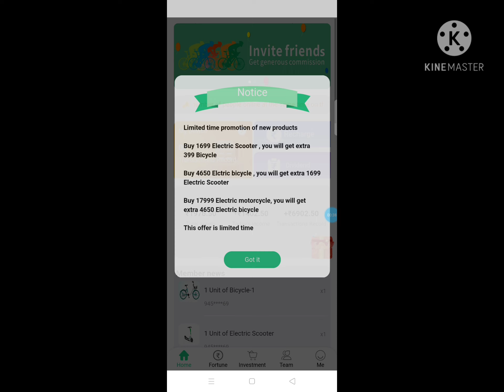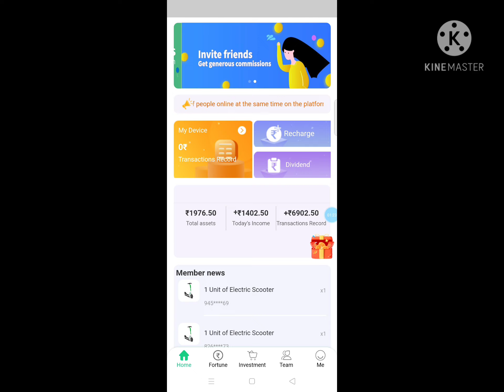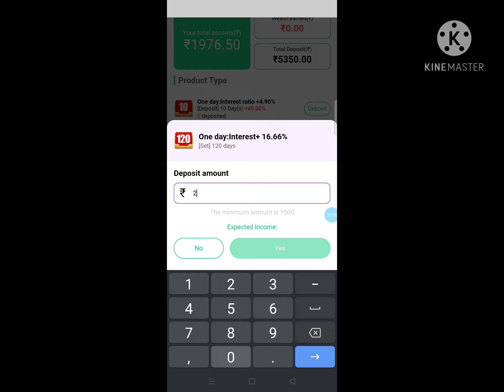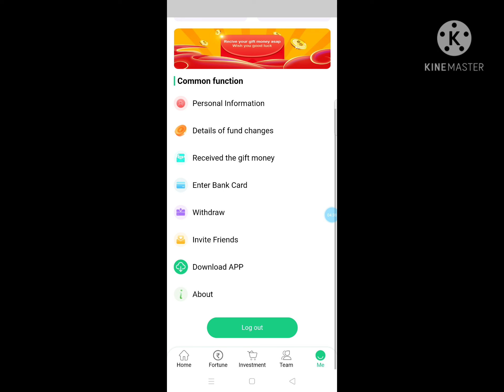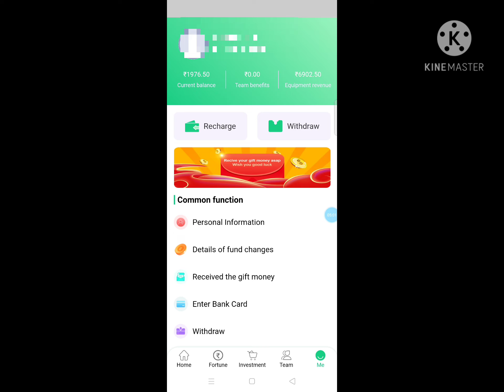Travel Power Bank - Money Earning full explain # How to Withdrawal and Deposit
Hi ,

Invite code : gxnd8a